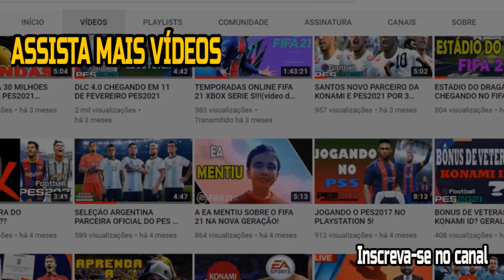COMO SERÁ OS MODOS ONLINE E O ONLINE DO PES2022!!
No vídeo de hoje vamos falar sobre como deve ser os modos e o online do PES2022 proximo jogo da konami.